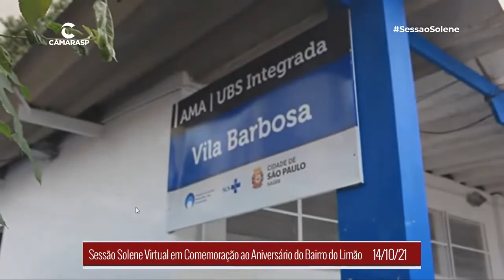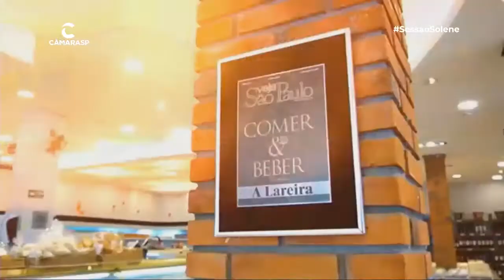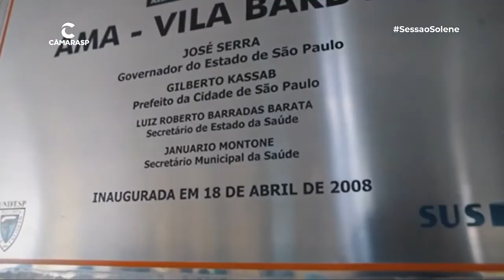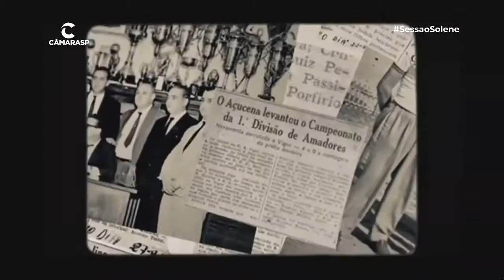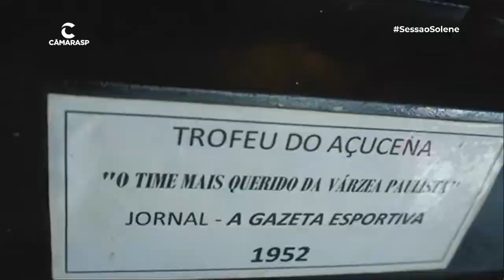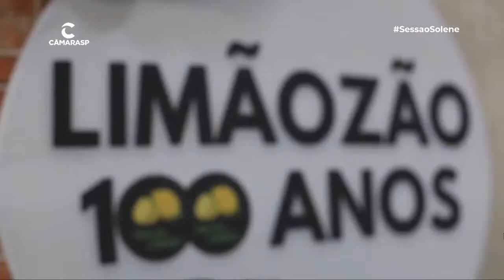Sessão Solene Virtual em Comemoração ao Aniversário do Bairro do Limão | 14/10/2021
Assista a Sessão Solene Virtual em Comemoração ao Aniversário do Bairro do Limão